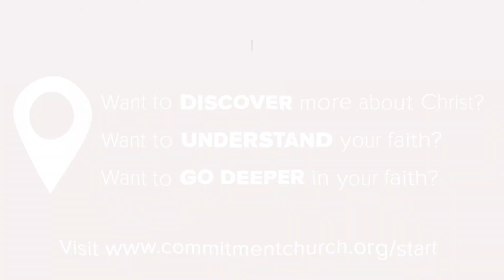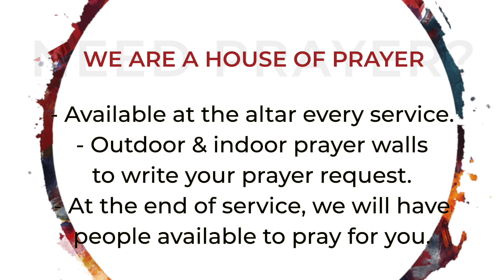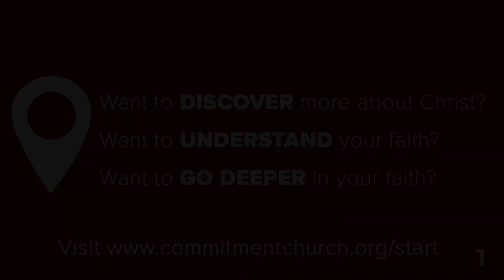11am Sunday Service: Sunday, May 7, 2023 // Commitment Online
75 minutes that will change your life...